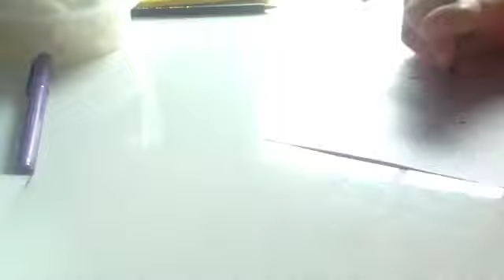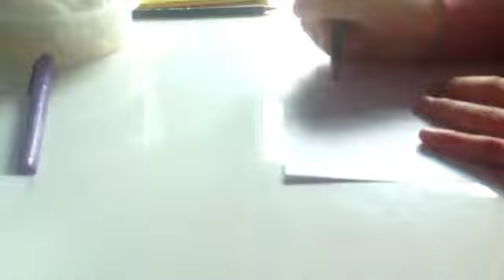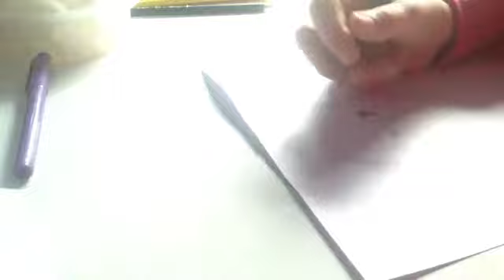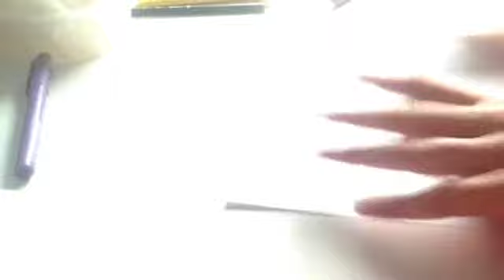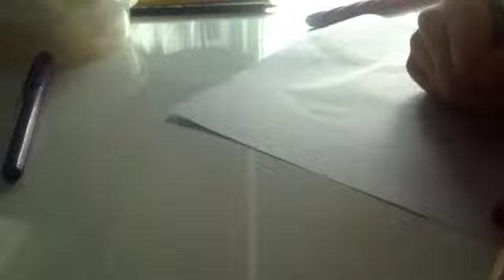How to draw a girl